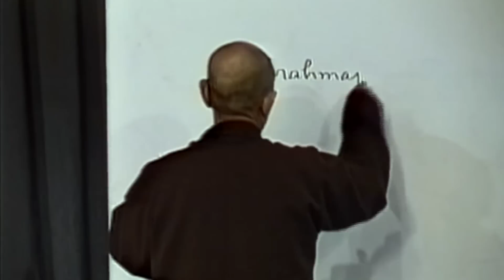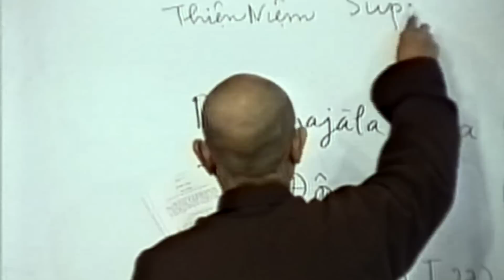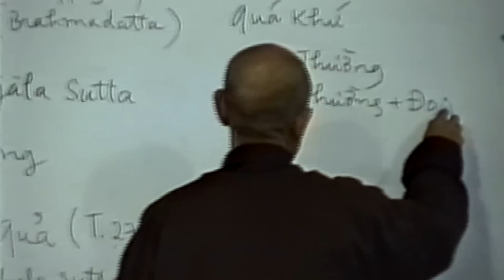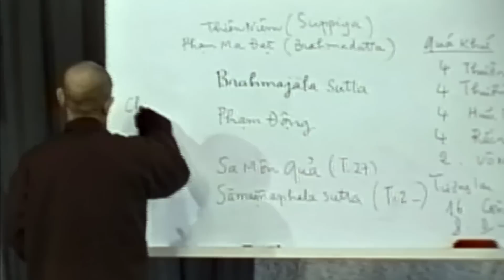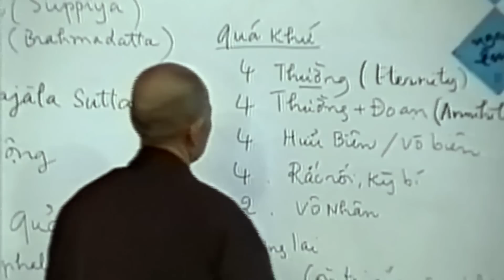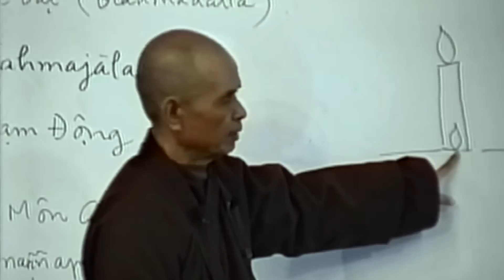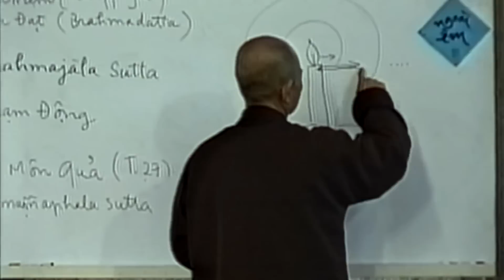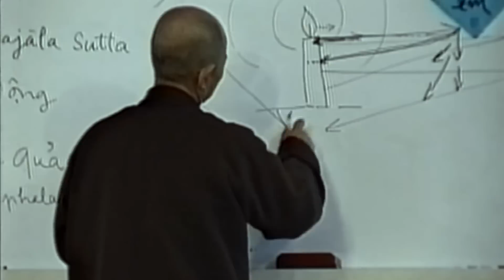Kinh Phạm Võng | TS Thích Nhất Hạnh(09-05-2002, Xóm Thượng, Làng Mai)